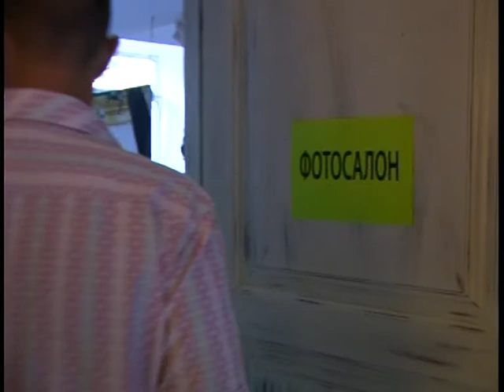День Відродження арт-центру Квартира. Архив КМ.